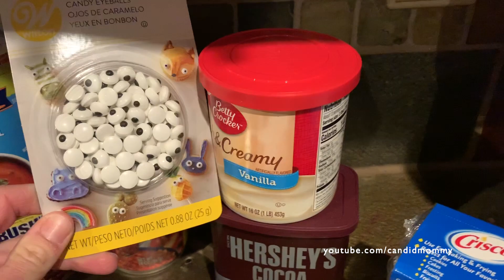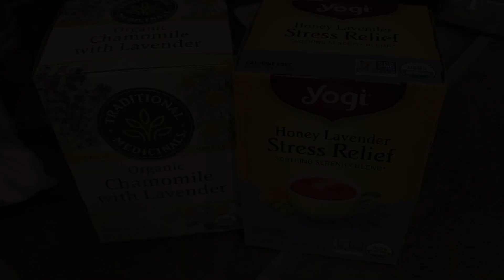$42 WalMart Pick UP Haul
Facebook.com/CandidMommy